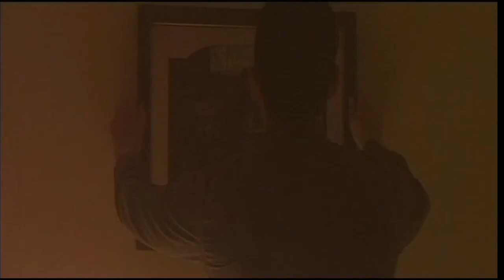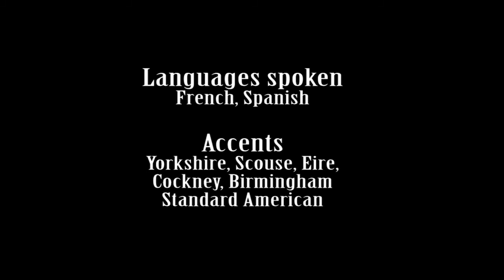Movie reel 2017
A COMPILATION OF SCENES FROM JON-PAUL GATES 70 PLUS  FEATURE FILMS